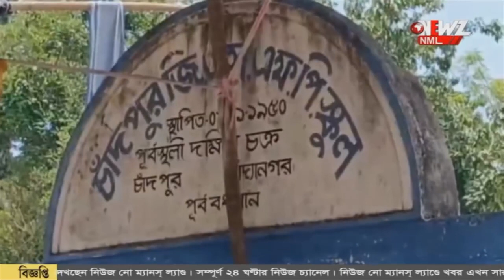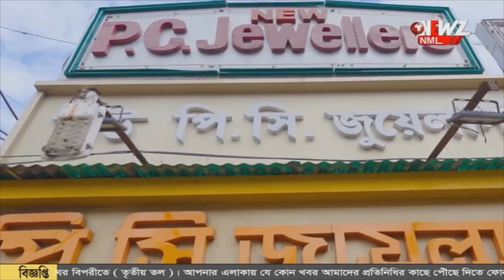শাড়ি বদলে আসতে বললেন বুথে দায়িত্ব রত পুলিশ কর্মী।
শাড়িতে লক্ষ্মীর ভান্ডার। ভোট কেন্দ্রে ঢুকতে বাঁধা। শাড়ি বদলে আসতে বললেন বুথে দায়িত্ব রত পুলিশ কর্মী। চাঞ্চল্য শ্রীরামপুরে।